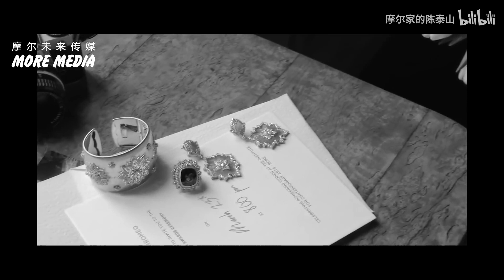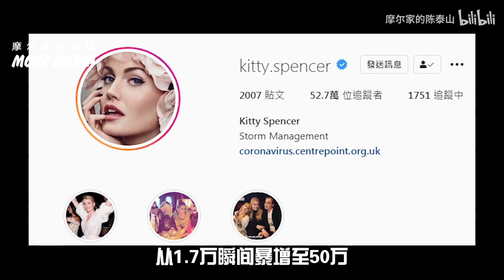【时尚圈】不能出道，就只能回家继承王位了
更多时尚圈生活请戳~
①618抄作业丨4款殿堂级百元彩妆 | 明星化妆师人人夸丨纯安利无广 →BV1Xv411G7u7
②见大佬，见明星，胡吃海喝，还能C位看漫威烟花首秀丨迪士尼5岁派对 →BV1Ay4y1s7Dh
③这巴黎时装周过得好离谱！看个秀也太难了吧！→BV1bK4y1m7Ar